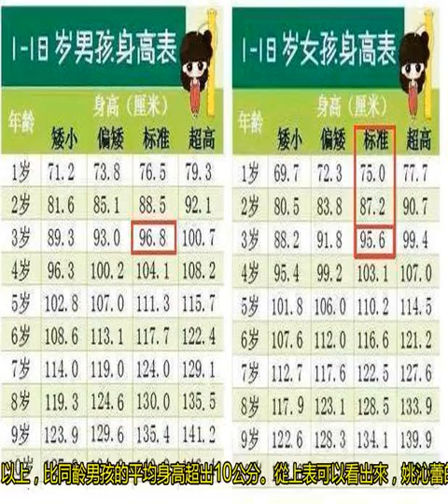姚明女兒身高已失控！4歲超郭敬明，9歲完勝郭德綱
要論中國第一高人，可能姚明還不能算。葉莉身高1米90，所以被看做是中國體壇“第一寶寶”，關于其未來身高的預測一直被球迷津津樂道。